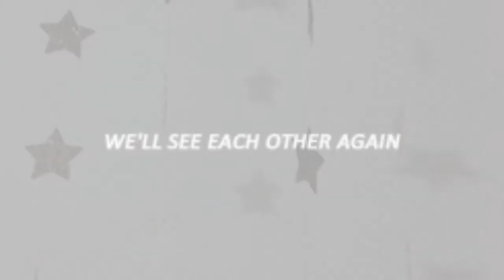「ASMR Normal Compilation #5」Momo Slimes (Check Desc) 【Stella Slimes Compilations】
Hey, It’s Stella Slimes (☝︎ Φਊ Φ)☝︎
Today, I have compiled Momo slimes Instagram videos so you can enjoy
Not to forget our shoutout: KittenClouds
Sorry Kitten I saw your comment when I made the video m(_ _)m
Thanks for supporting this video